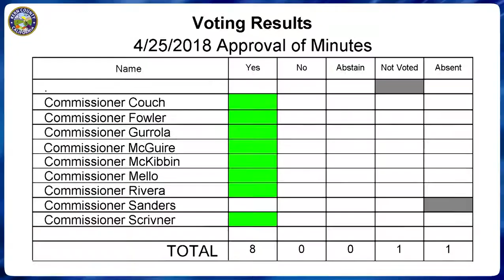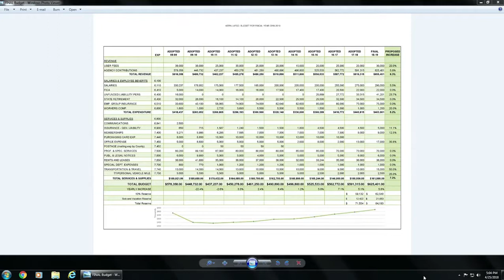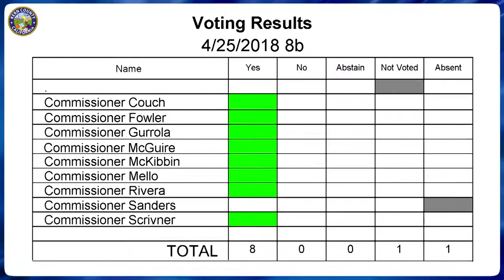Kern County Local Area Formation Commission (LAFCo) April 25, 2018